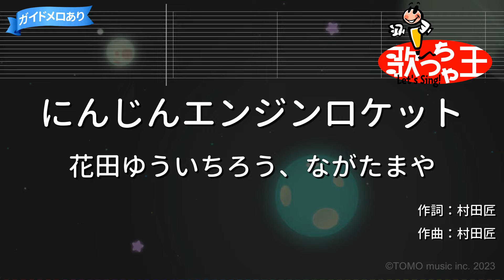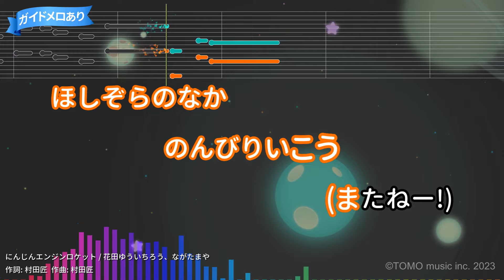【カラオケ】にんじんエンジンロケット/花田ゆういちろう、ながたまや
作詞：村田匠/作曲：村田匠
2023年09月04日リリース